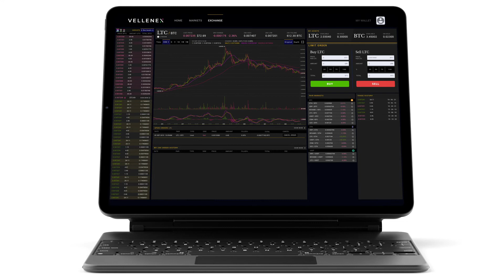Vellenex Public Website Desktop Explanation Video Part 3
This video is to showcase Vellenex Public Website UIUX , Crypto Wallet & Trading Platform (English & Chinese Version) in Desktop Screen